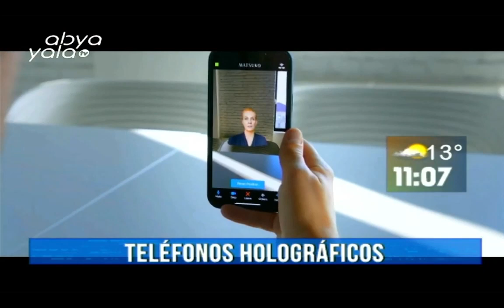Cuántos cambios tecnológicos esperamos en los celulares en 2023